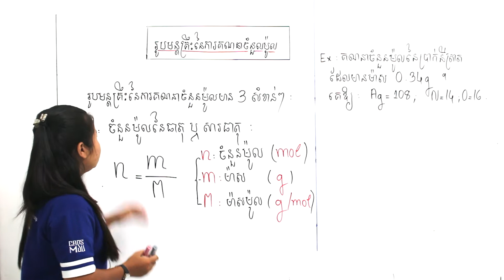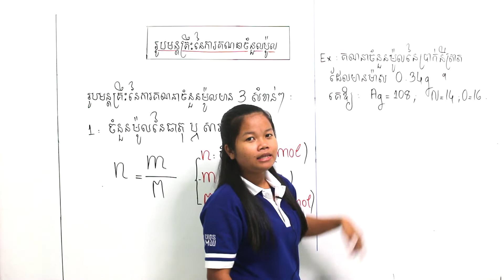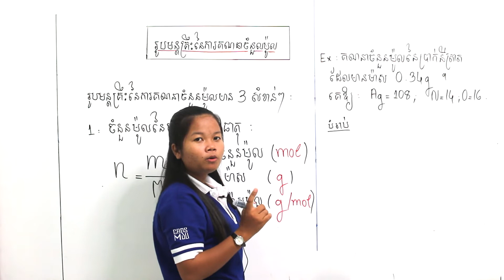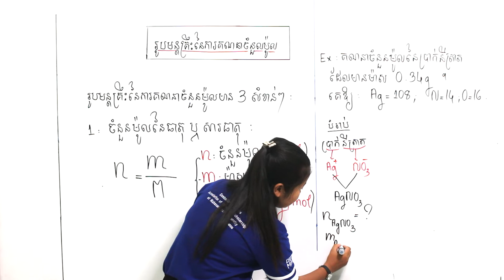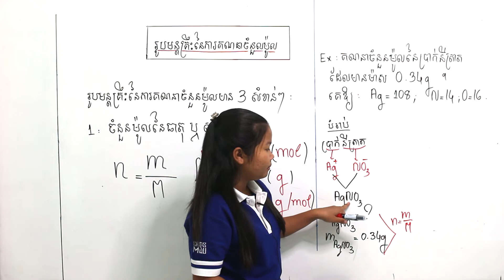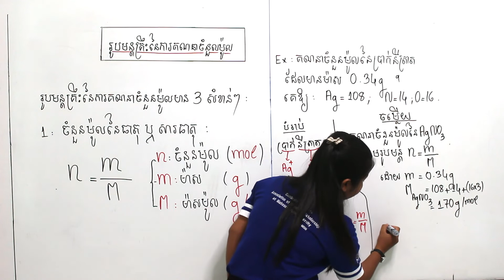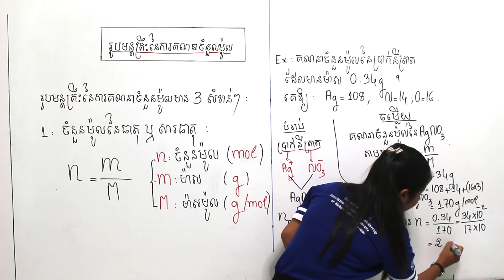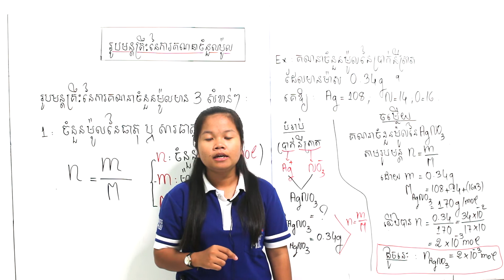មេរៀនថ្នាក់ទី12 វិធីផ្សំសមាសធាតុគីមី (ភាគ6)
ពន្យល់ដោយ : អ៊ុង ចាន់ណា
ទំនាក់ទំនងបង្វឹកដោយផ្ទាល់
​        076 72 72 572/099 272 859 (Cellcard)